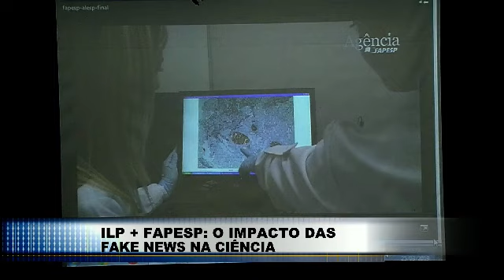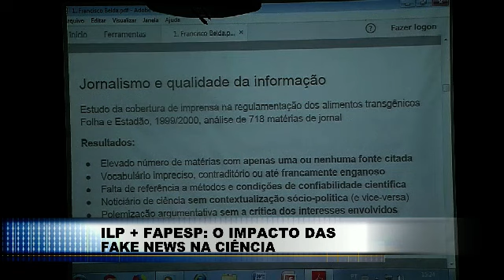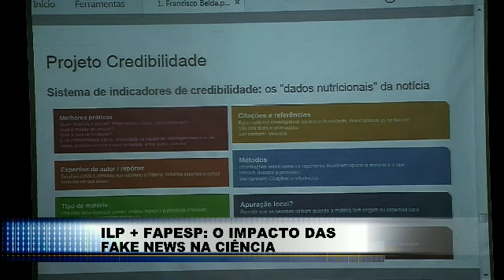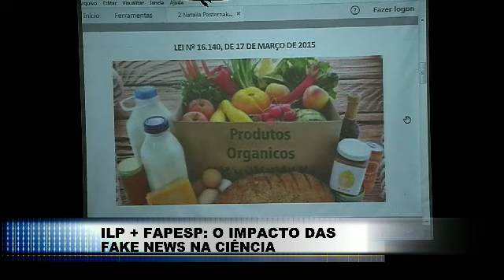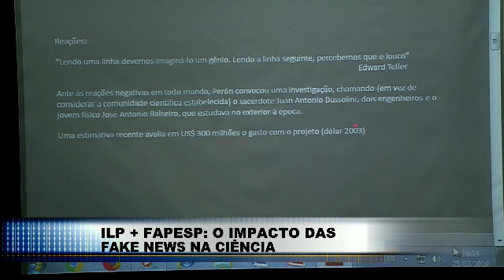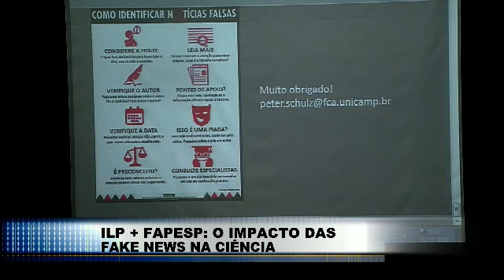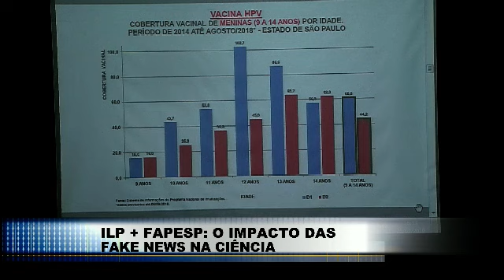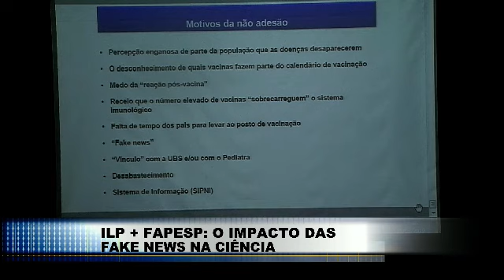Fake News na Ciência - ILP + Fapesp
Ao disseminar falsas teorias, elas impedem o acesso dos cidadãos ao conhecimento e podem afetar negativamente políticas públicas fundamentais em áreas estratégicas como Saúde e Educação.

Pensando nisso o Instituto do Legislativo Paulista em parceria com a FAPESP ofereceu no dia 25 de março de 2019 a palestra Fake News na Ciência, às 15h no plenário Franco Montoro na Assembleia Legislativa do Estado de São Paulo.

No evento foram debatidos quatro temas, sendo eles “Os impactos das fake news nas campanhas de imunização”, “Como formular políticas públicas baseadas em evidências”, “Como Evitar Prejuízos à Sociedade Quando a Ciência da lugar à Pseudociência” e “Divulgação científica, desinformação e indicadores de credibilidade jornalística”.

Os palestrantes foram Helena Sato, diretora técnica da Divisão de Imunização do Centro de Vigilância Epidemiológica da Secretaria de Estado da Saúde de São Paulo, Natália Pasternak Taschner, pesquisadora colaboradora do Instituto de Ciências Biomédicas da USP, uma das fundadoras do Instituto Questão de Ciência e coordenadora nacional do programa Pint of Science, Peter Schulz, Professor titular da Faculdade Ciências Aplicadas da Unicamp e Francisco Belda, professor do Departamento de Comunicação Social e vice-coordenador do Programa de Pós-Graduação em Mídia e Tecnologia (PPGMiT) da Unesp.